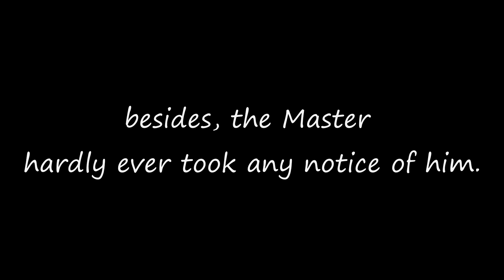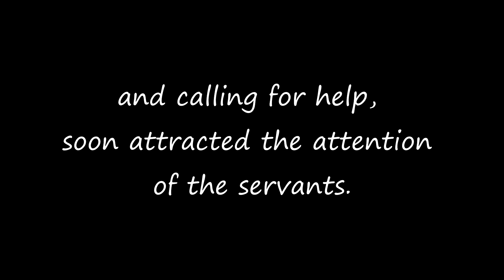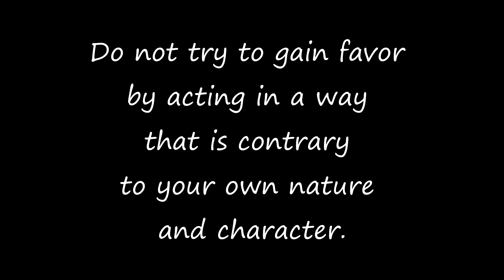Aesop Fables - THE ASS & THE LAP DOG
Story from the Library of Congress.
There was once an Ass whose Master also owned a Lap Dog. This Dog was a favorite and received many a pat and kind word from his Master, as well as choice bits from his plate. Every day the Dog would run to meet the Master, frisking playfully about and leaping up to lick his hands and face.
All this the Ass saw with much discontent. Though he was well fed, he had much work to do; besides, the Master hardly ever took any notice of him.
Now the jealous Ass got it into his silly head that all he had to do to win his Master's favor was to act like the Dog. So one day he left his stable and clattered eagerly into the house.
Finding his Master seated at the dinner table, he kicked up his heels and, with a loud bray, pranced giddily around the table, upsetting it as he did so. Then he planted his forefeet on his Master's knees and rolled out his tongue to lick the Master's face, as he had seen the Dog do. But his weight upset the chair, and Ass and man rolled over together in the pile of broken dishes from the table.
The Master was much alarmed at the strange behavior of the Ass, and calling for help, soon attracted the attention of the servants. When they saw the danger the Master was in from the clumsy beast, they set upon the Ass and drove him with kicks and blows back to the stable. There they left him to mourn the foolishness that had brought him nothing but a sound beating.

Do not try to gain favor by acting in a way that is contrary to your own nature and character.